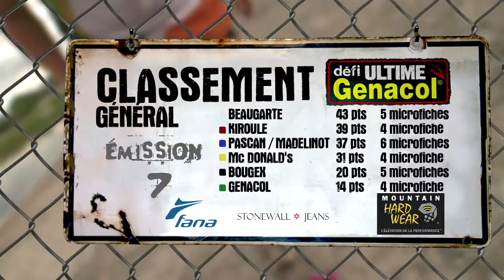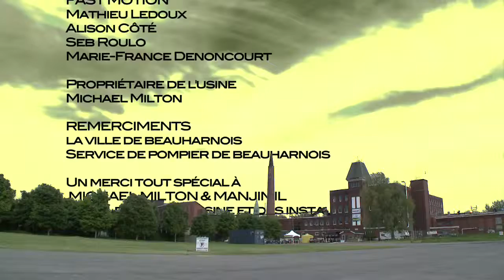Defi Ultime Génacole émission 7.4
Defi Ultime Génacol Émission 7.4